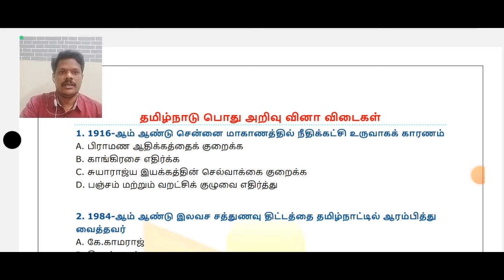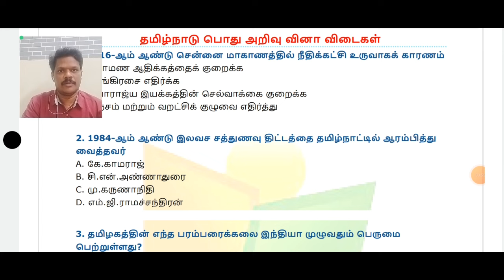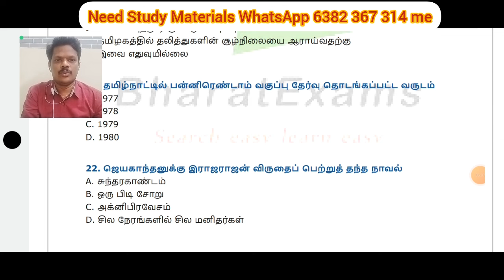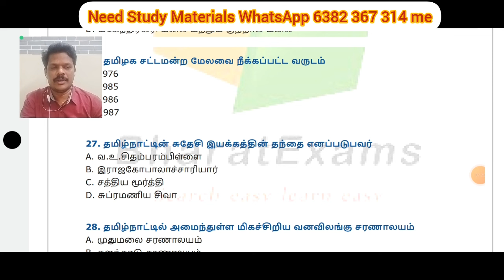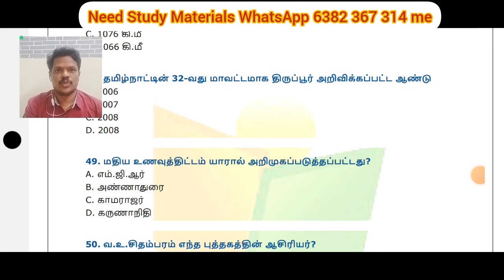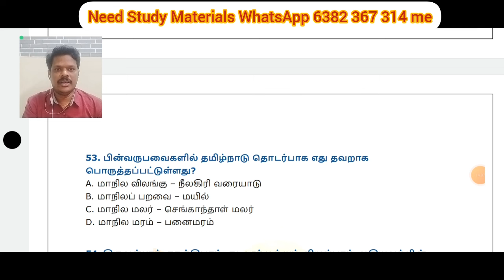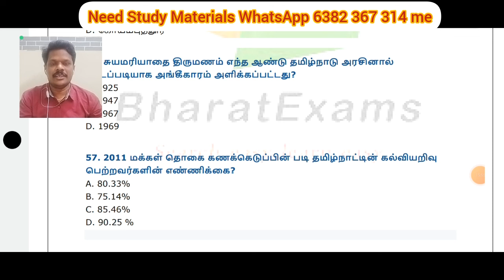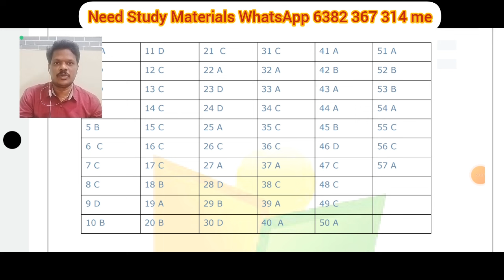TNPSC GROUP 4 EXAM PREPARATION | FREE ONLINE TEST 01 | TAMIL NADU BASED GK TEST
@BharatExams TNPSC GROUP 4 EXAM PREPARATION | FREE ONLINE TEST 01 | TAMIL NADU BASED GK TEST

tnpsc free online test in tamil medium
tnpsc free online test subject wise 2024
tnpsc free online test in tamil medium group 4
tnpsc free online test subject wise 2024 tamil nadu
tnpsc free online test subject wise 2024 group 4
tnpsc free online test in tamil medium group 4 pdf download
tnpsc free online test subject wise 2024 group 4 tamil
tnpsc group 4 free online test 2024 in tamil
suresh ias academy free online test tnpsc 2024
tnpsc group 4 free online test 2024 with answers
tnpsc online free test batch
tnpsc exam free online test
free online test for tnpsc group 4 in tamil
free online test for tnpsc
free online test for tnpsc group 4
free online test series for tnpsc group 4
free online mock test for tnpsc group 4 in tamil
tnpsc group 4 free online test 2024
tnpsc group 2 free online test 2024 in tamil
tnpsc group 4 free online test series
tnpsc group 4 general tamil free online test
tnpsc group 1 online test series free
tnpsc free online test in tamil
tnpsc maths free online test in tamil
tnpsc group 4 free online test in tamil
tnpsc free online mock test in tamil
tnpsc free online test subject wise 2024 tamil medium